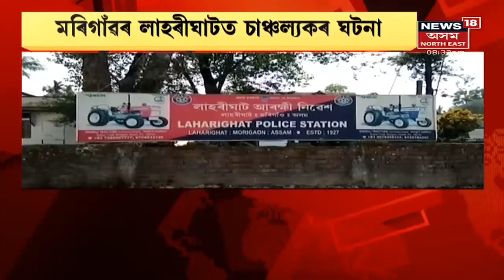Lahorighat News | লাহৰিঘাটত চাঞ্চল্যকৰ ঘটনা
ড্ৰাগছৰ বাবেই আঢ়ৈ বছৰীয়া কনমাণি সন্তানক বিক্ৰী কৰিছে পাষাণ পিতৃয়ে । লাহৰিঘাটৰ এই ঘটনাই সৃষ্টি কৰিছে তীব্ৰ চাঞ্চল্য । পত্নীৰ অভিযোগৰ ভিত্তিত আটক পাষাণ পিতৃ আৰু আন এগৰাকী মহিলা ।লগতে, News18 Assam Northeastত চাওঁক আন কেতবোৰ গুৰুত্বপূৰ্ণ সংবাদ।